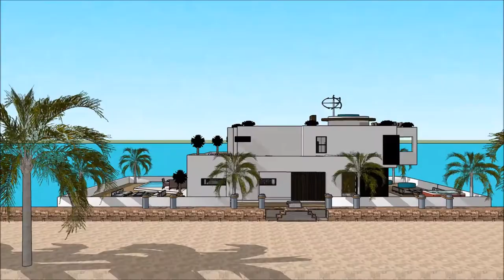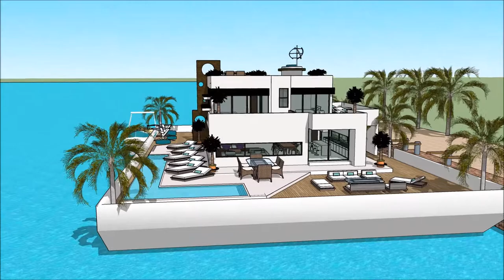Rimessa per imbarcazioni architetto a londra architettura e design i casa nueva architettura sosteni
The floating house villa houseboatzania launching an innovative high-end luxury yacht floating house villa mansion home design potentially as a display of exhibition of the Rimessa per imbarcazioni architetto a londra architettura e design i casa nueva architettura sosteni.

The collection of the Floating house villa houseboatzania concept of Rimessa per imbarcazioni architetto a londra architettura e design i casa nueva architettura sosteni consists of high luxury and architectural art pieces in minimalism combined with living on the waterfront of the harbour.

The floating house villa mansion yacht design has the basis to sustain living with high standards and contemporary structural design - Rimessa per imbarcazioni architetto a londra architettura e design i casa nueva architettura sosteni with numerous of prospects for excessive living and celebrating the desire of life worldwide: